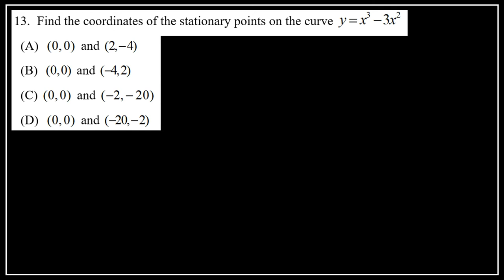SET 2 PART A 13 AM015 2020 B